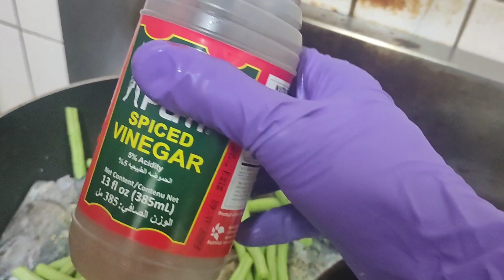PAKSIW SA SUKA FISHDA pachamcham#1023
cooking by myself
video on my self
video that I recorded on my own version of cooking foods